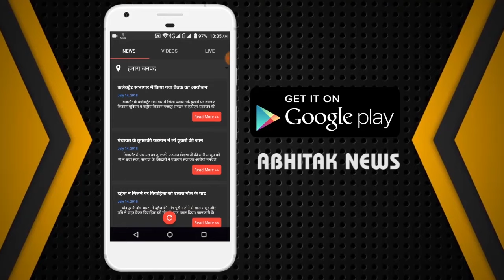NEWS ABHITAK HEADLINES 17.01.2024 NOON